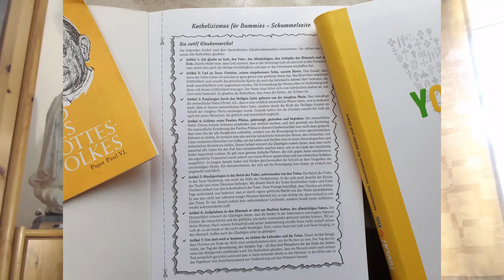Kette mit Inhalt – der Rosenkranz. Marienmonat (Teil I)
…mit neuen Zeichnungen von Erstkommunikanten und Firmanden!...

Er gilt als typisch katholischer Gegenstand: die Gebetskette des Rosenkranzes. Viele bekommen ihn auch heutzutage noch zu ihrer Erstkommunion geschenkt, und den verstorbenen Katholiken wird er in aller Regel um die Hände gelegt und mit ins Grab gegeben…
Doch: was hat es mit dieser Perlenschnur auf sich? Wie benutzt man ihn überhaupt? Und worauf gründet seine so große Bedeutung für viele Christen? Nützt uns das Beten überhaupt etwas? Und was hat Maria, die Mutter Christi, damit zu tun?... Alles Fragen, mit denen sich YouPadre hier im 1. Teil der Reihe: „Marienmonat Mai“ sowohl auf ernste wie auch lockere Weise auseinandersetzt und allgemeinverständlich zu erklären versucht.
Besonders geeignet für Jugendliche und interessierte Erwachsene –nicht nur für Katholiken!

Hier noch ein paar nützliche Hinweise und informative Links zum Rosenkranzgebet:

„Rosenkranz“ kommt vom Lateinischen Wort „Rosarium“ (Rosenstrauch) und erinnert damit zum einen an Maria als „die schöne, makellose Rose“, die Gott selbst hervorgebracht und sich ausgedacht hat; und zum andern an unsere Gebete, die wir lobpreisend unserem wahren GOTT wie einen Rosenbusch darbringen.

Die freudenreiche Geheimnisse lauten (immer ins „Ave Maria“ bei „…Jesus…“ einfügen):

- Jesus, den du, o Jungfrau, vom Heiligen Geist empfangen hast.
- Jesus, den du, o Jungfrau, zu Elisabeth getragen hast.
- Jesus, den du, o Jungfrau, (zu Bethlehem) geboren hast.
- Jesus, den du, o Jungfrau, im Tempel aufgeopfert hast.
- Jesus, den du, o Jungfrau, im Tempel (wieder-)gefunden hast.

Die lichtreichen Geheimnisse:

- Jesus, der sich auf der Hochzeit zu Kana offenbart hat.
- Jesus, der von Johannes (im Jordan) getauft worden ist.
- Jesus, der uns das Reich Gottes verkündet hat.
- Jesus, der auf dem Berg (Tabor) verklärt worden ist.
- Jesus, der uns die Heilige Eucharistie geschenkt hat.

Die schmerzhaften Geheimnisse:

- Jesus, der für uns Blut geschwitzt hat.
- Jesus, der für uns gegeißelt worden ist.
- Jesus, der für uns mit Dornen gekrönt worden ist.
- Jesus, der für uns das schwere Kreuz getragen hat.
- Jesus, der für uns gekreuzigt worden ist.

Die glorreichen Geheimnisse:

- Jesus, der von den Toten auferstanden ist.
- Jesus, der in den Himmel aufgefahren ist.
- Jesus, der uns den Heiligen Geist gesandt hat.
- Jesus, der dich, o Jungfrau, in den Himmel aufgenommen hat.
- Jesus, der dich, o Jungfrau, im Himmel gekrönt hat.